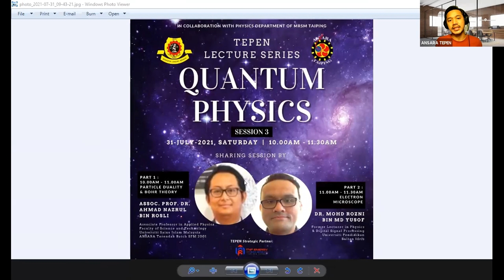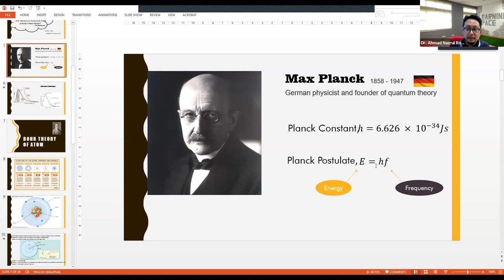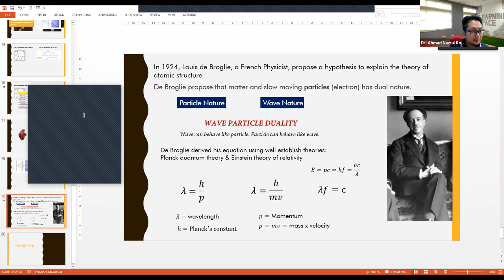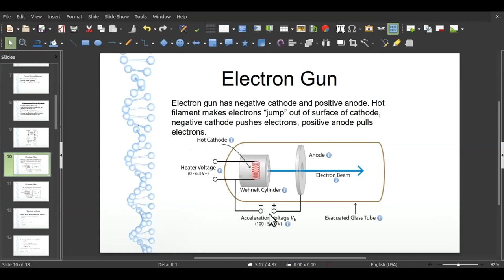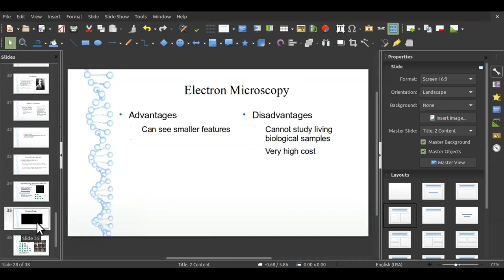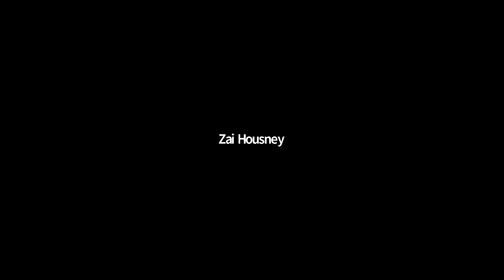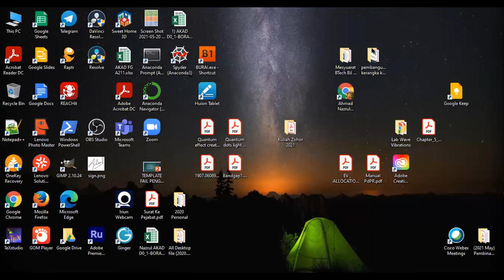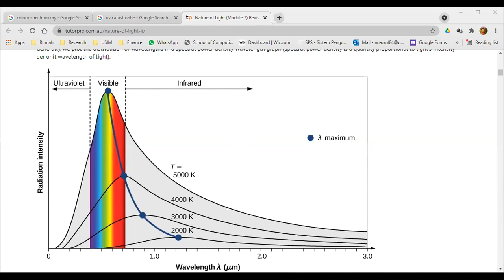TEPEN Lecture Series 3 - Quantum Physics : Particle Duality, Bohr Theory & Electron Microscope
Sharing by;

PART 1 :
10.00AM - 11.00AM
Particle Duality & Bohr Theory
ASSOCIATE PROFESSOR DR. AHMAD NAZRUL BIN ROSLI
Associate Professor in Applied Physics
ANSARA Terendak SPM 2001

PART 2 :
11.00AM - 11.30AM
Electron Microscope
DR. MOHD ROZNI BIN MD YUSOF
Former Lecturer in Physics & Digital Signal Processing